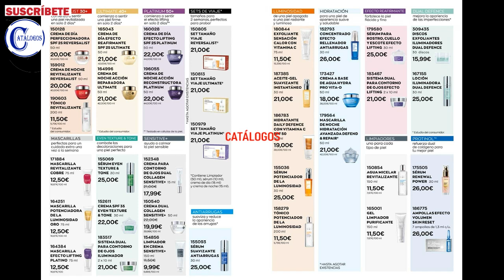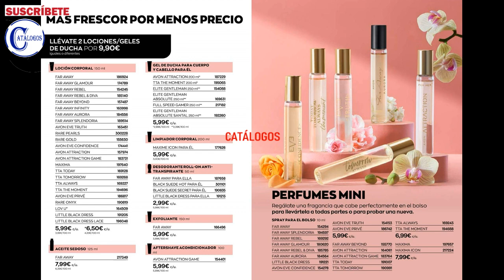FOLLETO AVON CAMPAÑA 2 / 2023 ESPAÑA CATÁLOGO FEBRERO